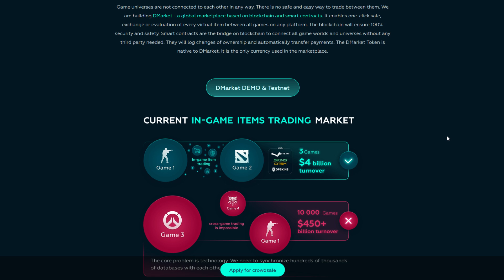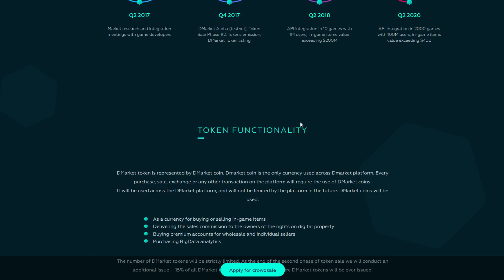UPDATE! Avionul Subacvatic din GTA!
Nu uitati sa lasati un LIKE daca va place seria GTA Online si mai vreti episoade!